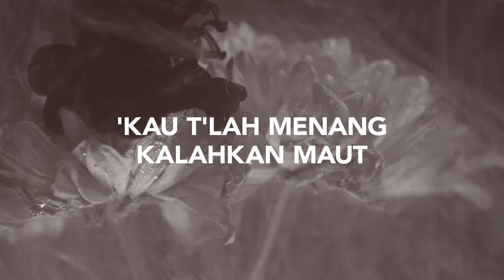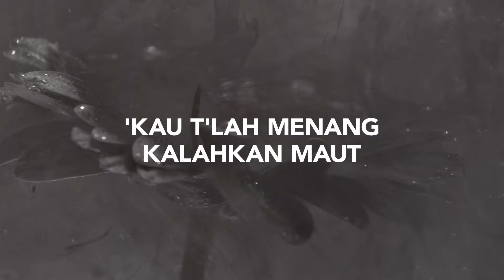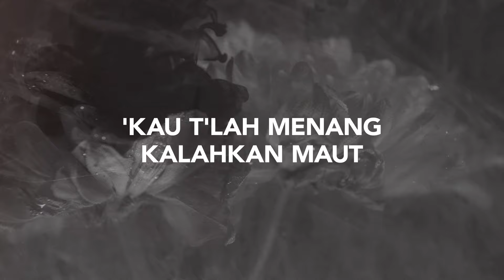'Kau Telah Menang (Official Lyric Video) - JPCC Worship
and all digital platforms

'Kau Telah Menang
Lyric & Music by: Amelia Kristianto, Andre Hermanto, Andy Williem, Mulyati Hartanto

Verse
Karya anug'rah terindah
Turun ke dalam dunia
Firman yang jadi manusia

Anak domba 'tak bercela
Berkorban bagi kita
Sungguh kasih-Mu termulia

Pre-chorus
Salib yang sungguh berharga
Darah-Mu yang tercurah
S'lamatkan aku

Chorus
'Kau t'lah menang kalahkan maut
'Kau bertahta atas hidupku
Selamanya jiwaku menyembah-Mu
Yesus 'Kau penyelamatku

jpccworship #'KauTelahMenang